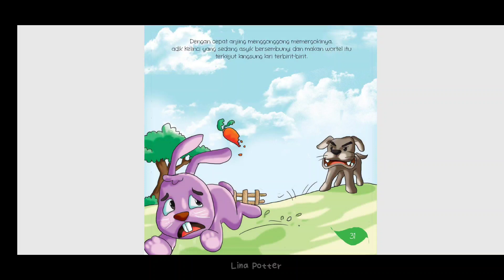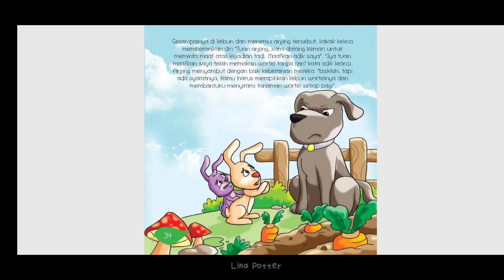Cerita Anak Indonesia | Anjing Dan Kelinci